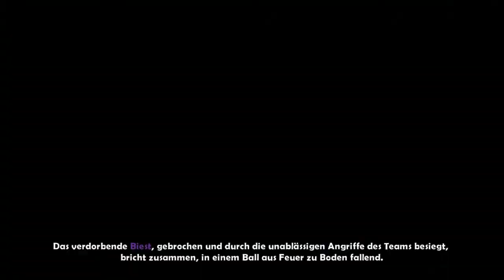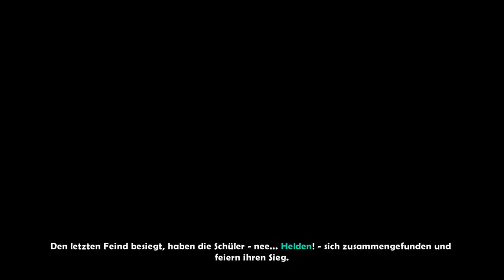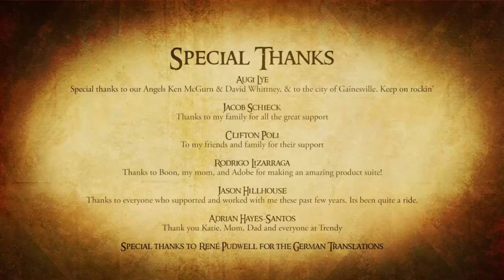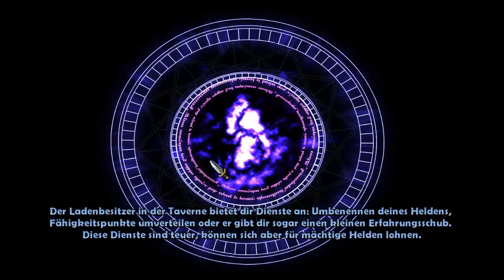Let's Play - Dungeon Defenders - GERMAN [HD] #011 Getrollt vom Drachen :/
Heute gehts ans letzte Story Level von Dungeon Defenders und wir stellen uns den letzten Endgegner der mich dann doch ein bisschen natzt ^^